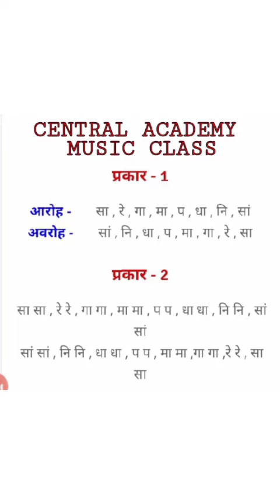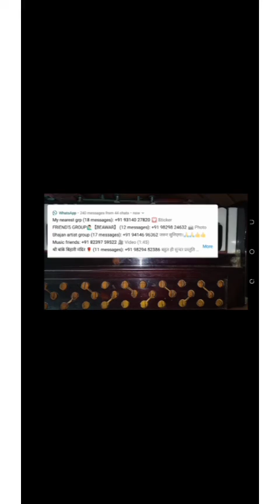how to play Type 1 & 2 on harmonium